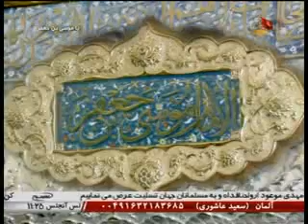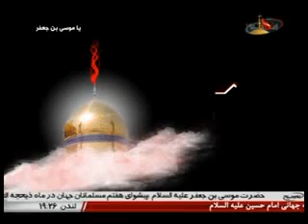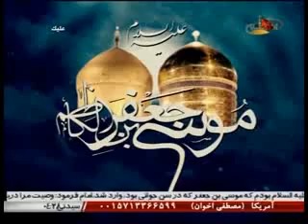یا موسی بن جعفرعلیه السلام - سیدروح الله قوام نیا